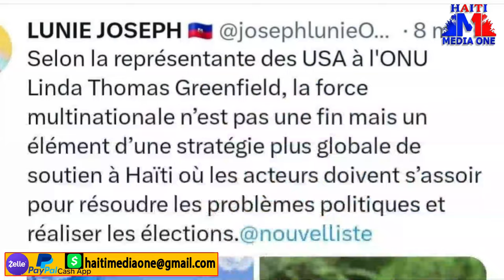Bandi Savyen Touye Plizyè Ti Madan Sare Nan Yon Kamyon